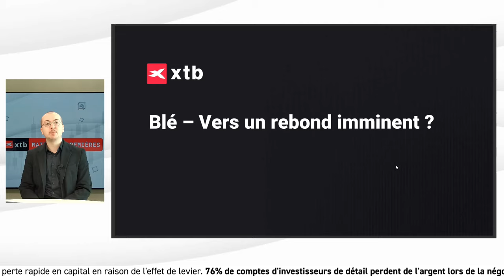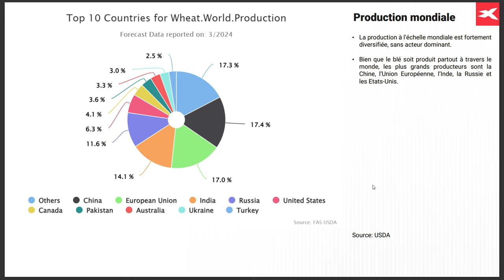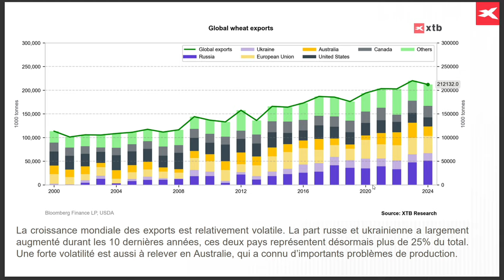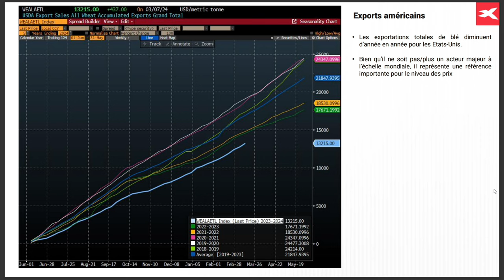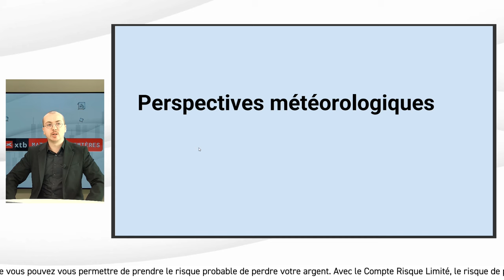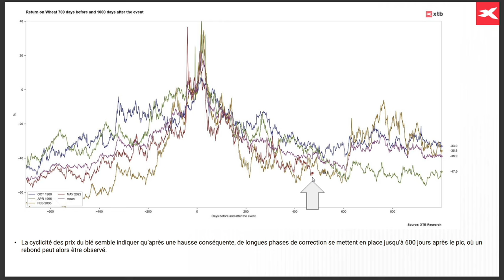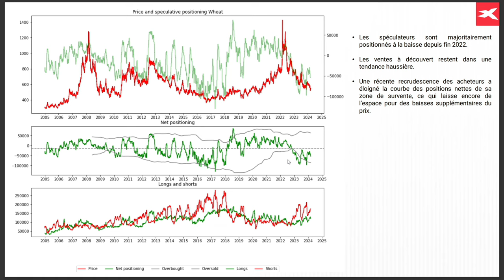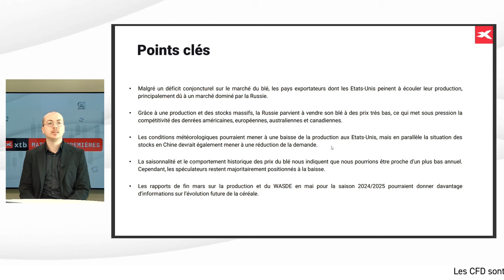Webinaire Matières Premières - Vers un rebond imminent du blé ?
Votre rendez-vous mensuel pour comprendre les investissements sur Matières Premières !